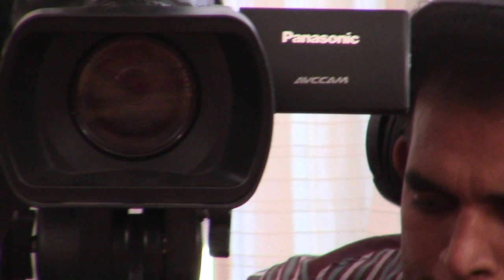Prince Rama Varma - Ramuni Bhajana Seyave - Kaiwara Amara Nareyana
After a long gap, Prince Rama Varma had a teaching session again at Saptaparni, Hyderabad, in February 2017, much to the delight of Hyderabad music lovers.
After Sri Krishnayanu several years ago, Varmaji recently came out with another beautiful composition by one of his pet composers Kaiwara Amara nareya